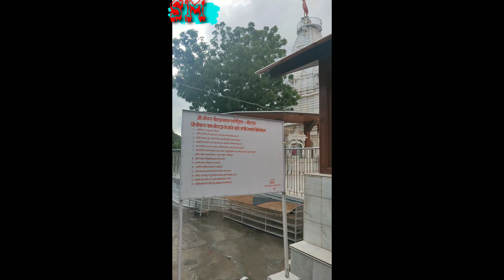विरात्रा माता चौहटन बाड़मेर || Viratra Vakal Mata🦁Temple Barmer part-2||Sandeep Vlogisthan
Historical Palace in Barmer chohatan vakal mata Pakistan sha ayi hui mataji

वांकल धाम विरात्रा में माघ माह में लगने वाला तीन दिवसीय मेला सोमवार से शुरू होगा। माघ शुक्ला तेरस से पूर्णिमा तक तीन दिवसीय मेले में स्थानीय समेत दूर-दराज से श्रद्धालु भाग लेंगे। मेले के सफल आयोजन एवं व्यवस्थाओं को लेकर तैयारियां पूर्ण कर दी गई है। विरात्रा माता धर्मार्थ ट्रस्ट के अध्यक्ष कैप्टन सगतसिंह परो ने बताया कि मेले को लेकर विरात्रा वांकल माता मंदिर को रोशनी से सजाया गया है तथा यात्रियों के आवास, भोजन, सुरक्षा के माकूल प्रबंध किए गए है। मेले को लेकर विभिन्न कमेटियां बनाकर जिम्मेदारी दी गई।

देशभर से पहुंचेंगे श्रद्धालु : मेले में देशभर से श्रद्धालु भाग लेंगे। मेले में नवविवाहित जोड़े जात लगाकर अपने सुखद दांपत्य जीवन की मन्नतें मांगेंगे। वहीं नवजात शिशुओं का उपनयन संस्कार भी होगा।

हाट बाजार सजा : विरात्रा मेले में प्रसाद के साथ मिठाइयां, चाय, नाश्ता, खिलौने एवं आवश्यक सामग्री के लिए दुकानें सज रही हैं। दुकानदारों द्वारा विभिन्न तरह की आकर्षक रोशनी से अपने प्रतिष्ठान सजाए जा रहे हैं।